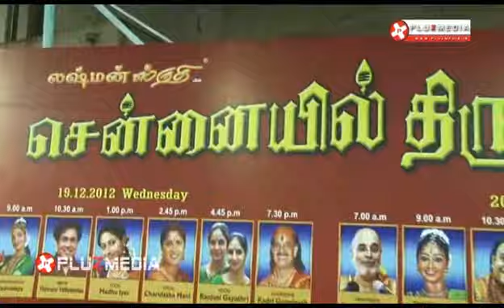Sonia Agarwal Inagurates Food Festival @ Chennayil Thiruvayaaru